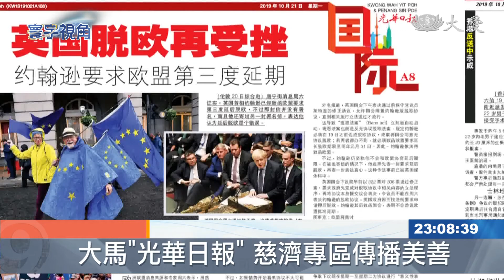大馬《光華日報》與慈濟合作 網路傳播真善美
馬來西亞的中文報《光華日報》，1910年12月20日在檳城創辦；是北馬最具影響力的主流中文平面媒體。隨著時代演變，《光華日報》，也跨足網路。慈濟馬來西亞分會和光華日報，簽訂新聞合作協議，期待藉著更多合作機會，將報真導正，帶動社會良善的媒體使命，做得更深更遠。

大馬，最具影響力的主流中文報之一，《光華日報》跨足網路，也與慈濟馬來西亞分會，簽訂新聞合作協議，在光華網，設立慈濟專區。

光華日報總經理 李興前：「我們媒體也有這個責任，要把這種風氣糾正過來，那麼要糾正過來，不是靠我們一個人的力量 恰恰好，慈濟長年累月在做這個事情，我們跟慈濟合作 可能更有效地，能夠達到這個效果。」

慈濟志工 駱榮偉：「我們能夠跟一個，如此有公信力的百年老報合作，而且你看 剛才我們已經看到，他們的讀者是這樣多 這樣地廣泛，而且甚至到全世界，所以我覺得是一個適時的一種參與。」

一加一，大於二，網路傳播正面訊息，善效應，也能更立即。

杜蕙希 劉智淵 馬來西亞報導